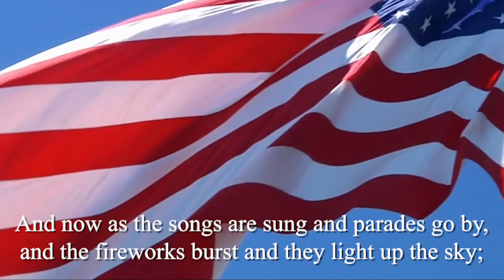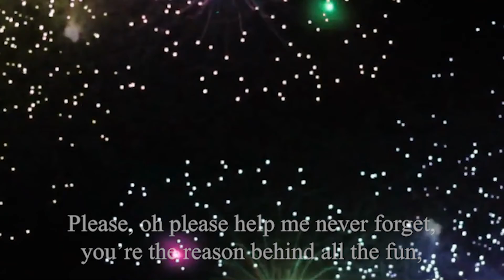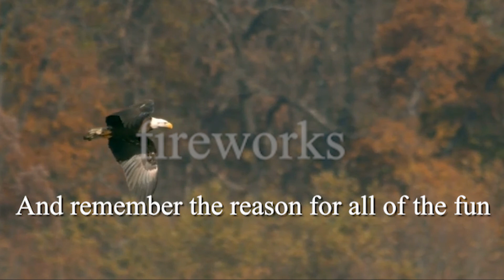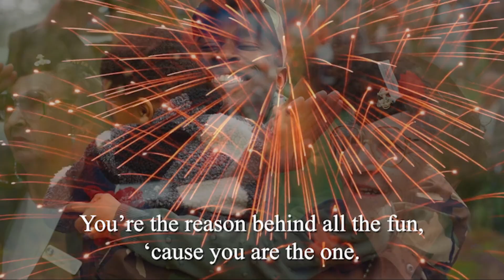You Are the One - Veterans Day 2022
Our brand new song for Veterans Day 2022 from Tussing Elementary! Please share as much as you can for all of our veterans!